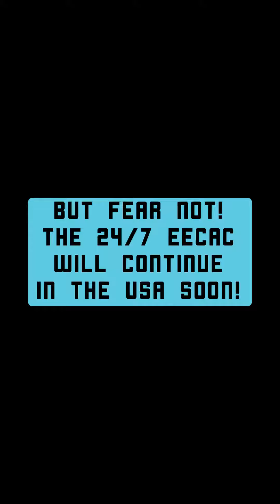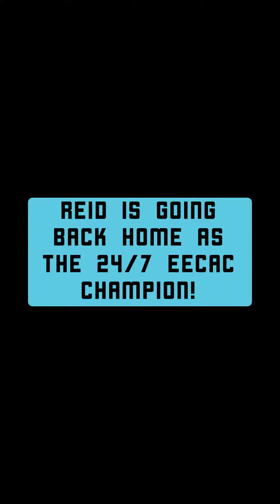Exchanging vicious attacks! Multiple title changes! | EECAC Ep7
Welcome back to the 24/7 EECAC series! We hope you enjoy the final episode of our time in the Caribbean! But don't worry, the series will continue back at home in the USA! For now though, who leaves the Caribbean as the 24/7 European Eastern Caribbean Almond Champion?